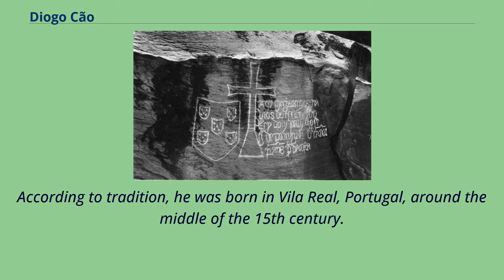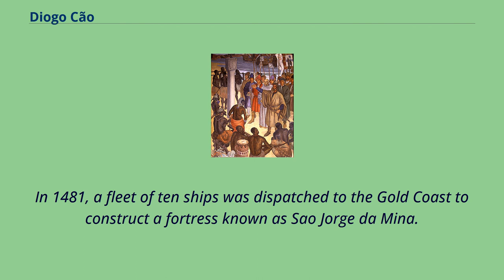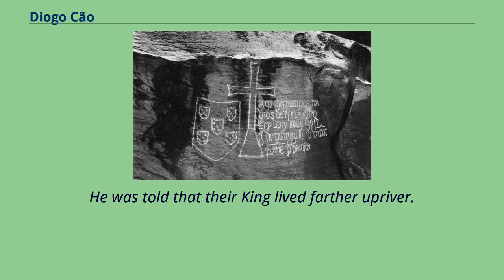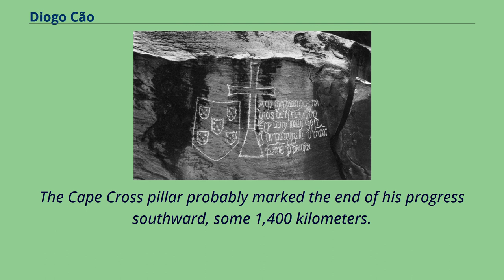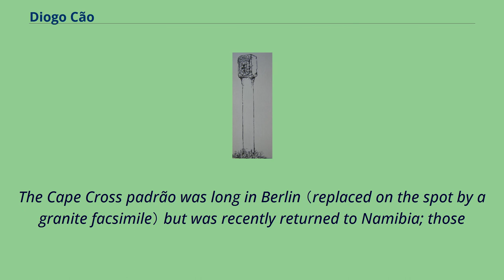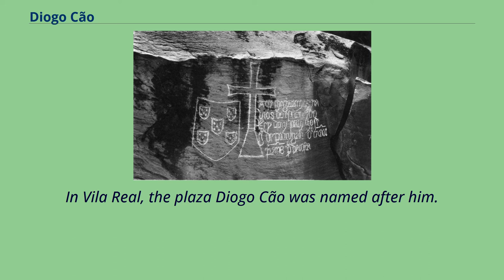Diogo Cão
15th-century_deaths
15th-century_explorers_of_Africa
15th-century_Portuguese_people
People_from_Vila_Real,_Portugal
Diogo Cão （Portuguese pronunciation: [diˈoɣu ˈkɐ̃w̃]）, anglicised as Diogo Cam and also known as Diego Cam, was a Portuguese explorer and one of the most notable navigators of the Age of Discovery.
He made two voyages sailing along the west coast of Africa in the 1480s, exploring the Congo River and the coasts of the present-day Angola and Namibia.
Little is known about the early life of Diogo Cão.
According to tradition, he was born in Vila Real, Portugal, around the middle of the 15th century.
His grandfather, Goncalo Cão, had fought for Portuguese independence at the Battle of Aljubarrota.
By 1480, Cão was sailing off the coast of Africa in the service of João II. There is a record that he returned to Portugal with captured Spanish ships.
Diogo Cão When the Treaty of Alcáçovas （1480） confirmed Portugal's monopoly on trade and exploration along Africa's west coast, João II moved quickly to secure and expand his hold on the region.
In 1481, a fleet of ten ships was dispatched to the Gold Coast to construct a fortress known as Sao Jorge da Mina.
The fort would serve as a commercial center for trade and an important point of resupply for Portuguese voyages.
João II also re-instituted a program of exploration southward along the African coast, an initiative that had been held in abeyance during the war with Spain.
Diogo Cão was selected to lead João's first voyage of exploration in 1482.
The padrão bearing the arms of Portugal erected by Cão at Cape St.
Mary When King John II of Portugal restarted the work of Henry the Navigator, he sent out Cão （probably around midsummer 1482） to explore the African coast south of the equator.
Diogo Cão filled his ship with stone pillars surmounted ...